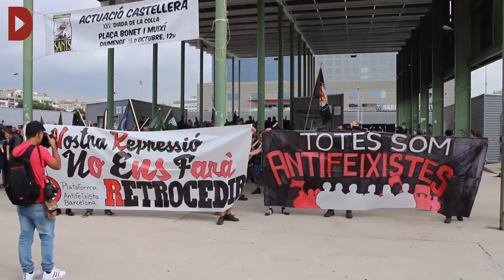Els Mossos d'Esquadra dificulten la lliure circulació de la manifestació antifeixista del 12-O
Audiovisuals: Guillem Martí i Marc Freixenet

Gairebé un miler de persones convocades per la Plataforma Antifeixista de Barcelona s'han concentrat a la plaça Joan Peiró, a tocar de l'estació de Sants. La marxa ha arrencat rere una pancarta que afirma "La vostra repressió no ens farà retrocedir" i amb crits de "alerta antifeixista", "els carrers seran sempre nostres" i "12 d'octubre, res a celebrar", mentre avancen fins a la plaça de Sants per enfilar fins direcció plaça Espanya. Al capdavant de la manifestació hi ha una altra pancarta amb el lema "Totes som antifeixistes", en referència a la campanya solidària que reclama l'absolució de sis antifeixistes que aniran a judici el pròxim mes de novembre, acusades de lesionar un grup de neonazis durant el 12 d'octubre de 2013 al barri de Sants. La Brigada Mòbil dels Mossos d'Esquadra ha bloquejat la marxa a l'alçada del mercat d'Hostrafrancs i s'ha aturat cinc minuts davant seu, abans de girar per Consell de Cent fins al carrer Tarragona.